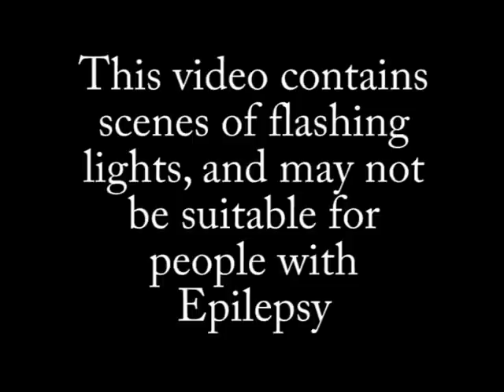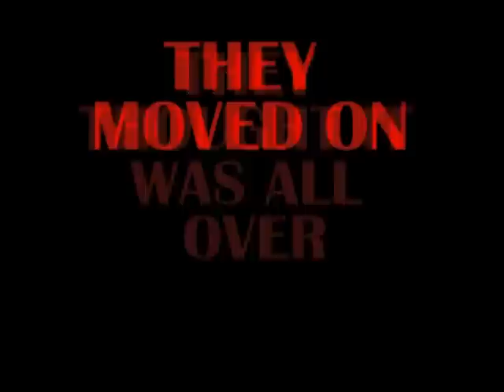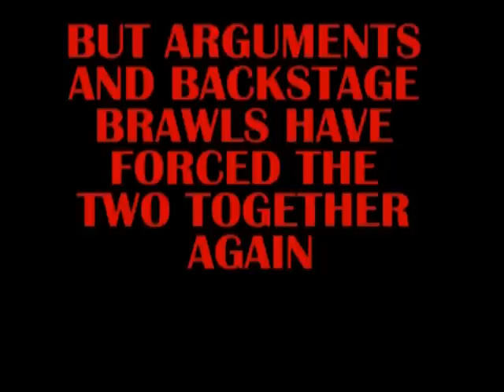NBW GNP Progression - Promo Video Chris Holmes VS Cory Green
A promotion video for GNP wrestling academy for joe's brother, by joe and lewis (Photo's curtosy of Brett Hadley and video's by Liam Perrons)